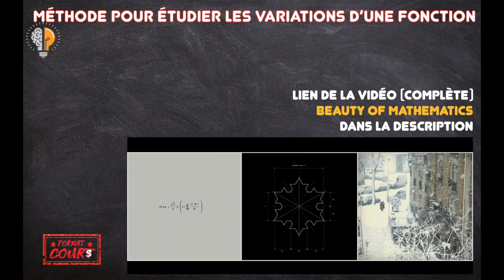Format Cours 1ère Méthode pour étudier les variations d'une fonction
Méthode pour étudier les variations d'une fonction !

Très important...